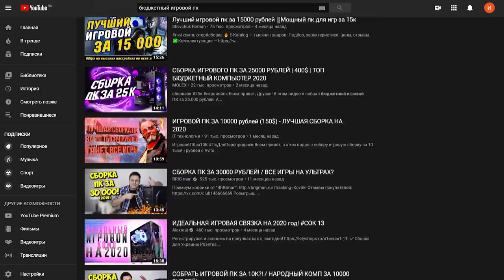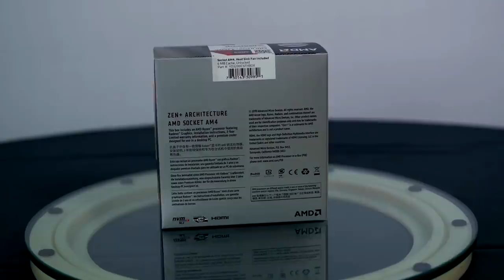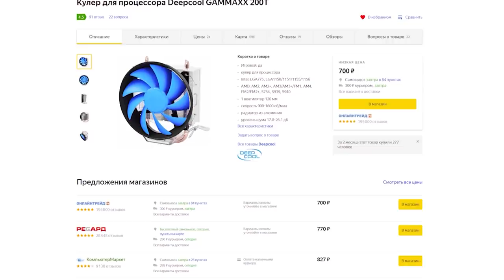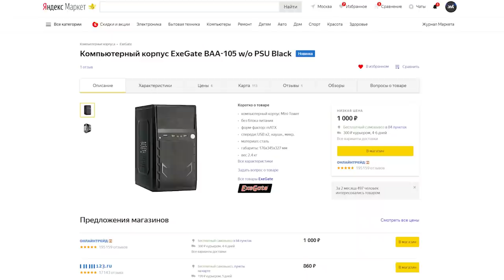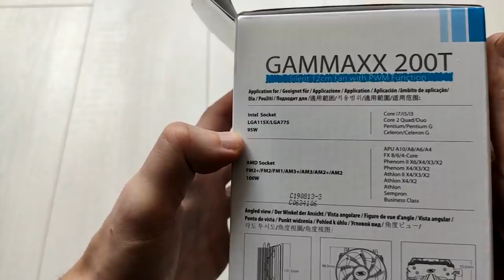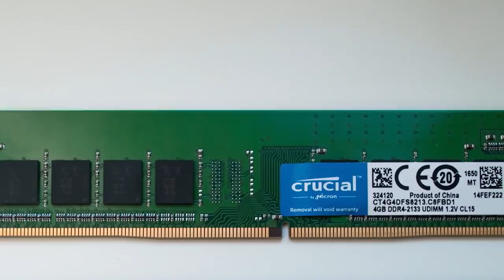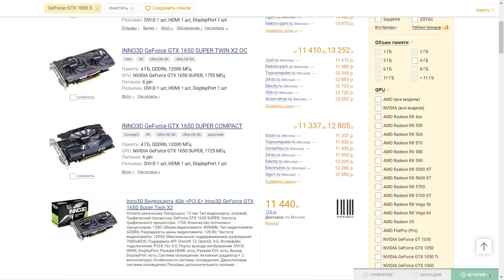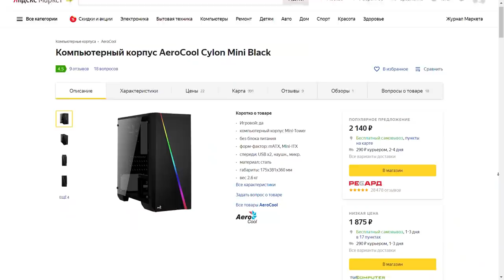🔥 ИГРОВОЙ ПК за 20-40К в 2020 году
Мы решили собрать три ПК, на которых можно будет поиграть в современные игры, а их стоимость при этом не превысит среднюю зарплату по России. Мы рассматриваем только новые комплектующие с гарантией — никаких Avito или Ali.
3 сборки игровых компьютеров за 20000, 30000 и 40000 рублей.